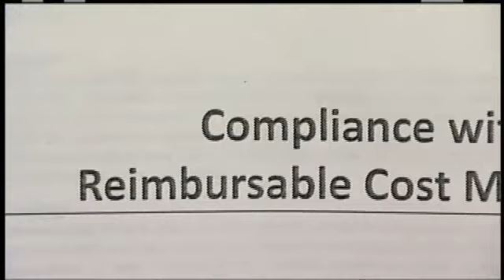You Paid For It: Troy business owes 31,000, say DiNapoli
TROY -- A local company that helps preschoolers with special needs is accused of misusing hundreds of thousands of dollars.Comptroller Thomas DiNapoli said that a recent audit showed that Capital District Beginnings owes the state more than 31,000, mostly because of Executive Director Mary Garrett.  The audit showed that Garrett was being paid as a full-time employee despite living most of the year in South Carolina.  Capital District Beginnings said that the rule book is vague."We have challenged the Comptroller's findings and maintain there has been no misuse of public funds," said co-director Paul Bashant."We just feel its very clear there were inappropriate payments that we need to recover," said DiNapoli.Four arrests came from audits of two similar special education contractors downstate.  In those cases, money was used for things like landscaping an executive director's vacation home.Another 15 audits are pending.